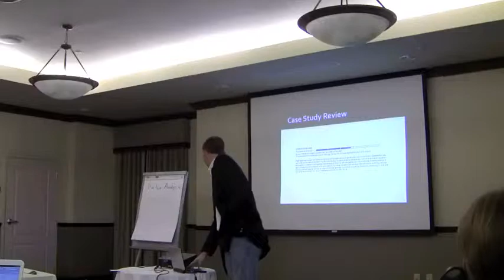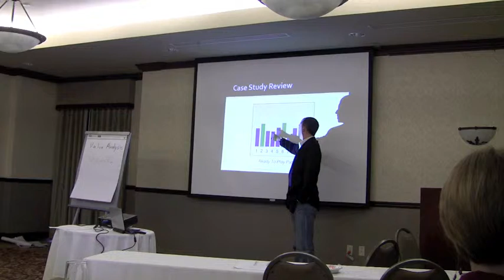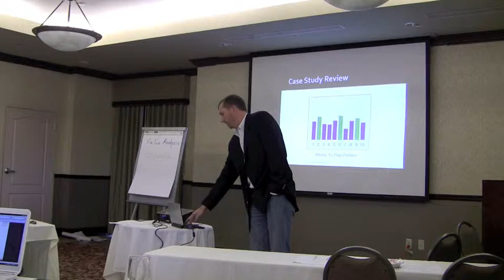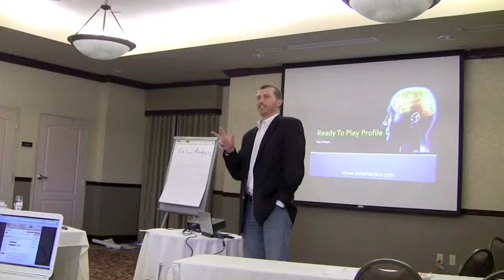Sports Axiology (Part 2)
Here's part 2 of the presentation by Jeremy Boone to the 2010 Hartman Institute Conference in Knoxville, TN.  Jeremy is a Sports Scientist and a pioneer in applying axiology (the study of value systems) to the wide wide world of sports.  He has worked with other axiological practitioners to develop a tool for athletes who compete in any team sport that measures a person against 10 fundamental competencies needed in any team sport.  He calls this instrument the "Ready to Play" screen.

In this video, he presents a case study of how "Ready to Play" was used to help a minor league baseball player get out of a batting slump.  He also answers questions from the audience.